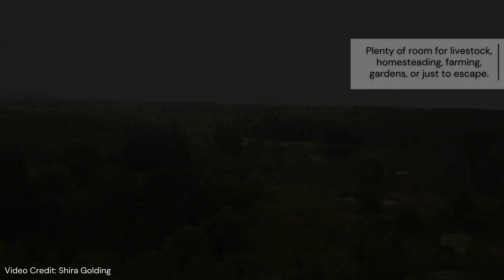Pastoral setting in the Finger Lakes, 15 minutes from Ithaca, NY-964 West Dryden Road, Freeville, NY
Concerned about the health and comfort of your next home? Looking for a little land to explore, grow food, fruit or livestock? Need to be within 15 minutes of downtown Ithaca and even closer to Cornell? Come look at this extraordinary, unique, super efficient, natural home on 5.8 acres. Built with love and compassion for the inhabitants and the planet, this home is crafted using age-old timber framing techniques, deep, straw bale wall insulation (yes, permitted by NYS Building Code and it's amazing), insulated concrete form and slab foundation, in-floor radiant heat and wood stove, and a 50 year warranted roof by Ecostar-Empire Shake. Solar powered, this is a Certified Gold Standard home by Pearl Certification, assuring you that the home meets the highest standards of energy efficiency. (How does a total energy bill of $43/month sound?). Experience the warmth, beauty and comfort for yourself. You may not want to leave. Oh, and there's another 12 acres available for bigger dreams.